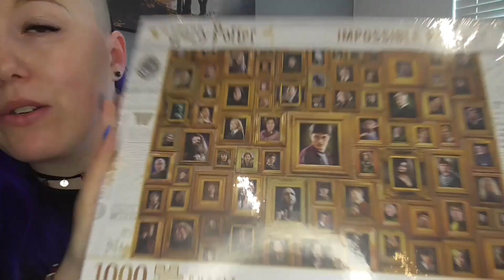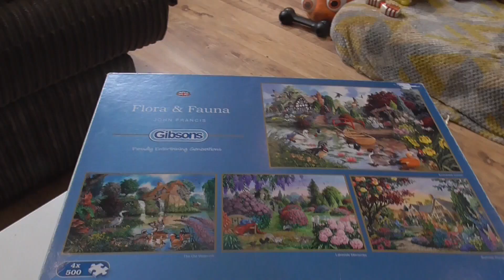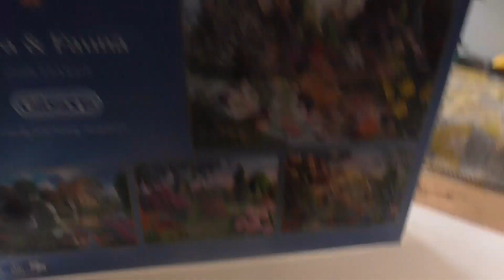⚠️VLOG⚠️ Nowe Paznokcie❗️Angielski roast dinner 😋 Spacerek 🥰